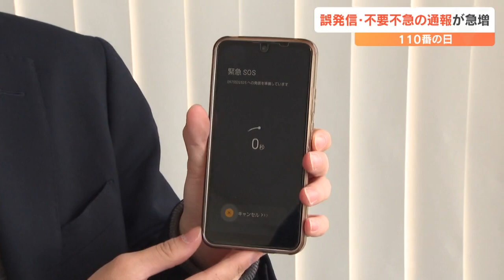1月10日は「110番の日」急増する緊急通報の誤発信や無応答は携帯電話の機能が原因か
1月10日は「110番の日」です。警察に緊急通報する110番ですが、いま誤発信や不要不急による通報が急増しています。

 / obs_hodo